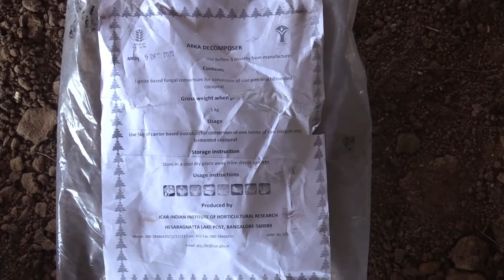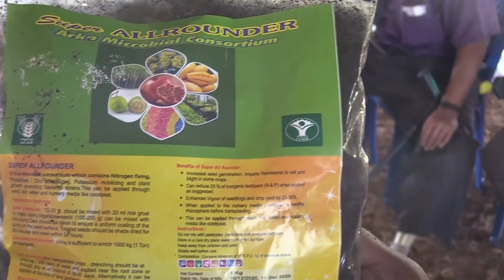Awareness camp on waste to wealth session -1 Arka Fermented cocopeat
Special awareness camp on waste to wealth was held on 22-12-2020 at bidadi village, Ramnagara. District. Dr.R.Arunachalam Trust in association with ICAR-IIHR has conducted this meeting. This meeting was held under the headship of Dr.R.Arunachalam.

Session -3 was held on the topic of How to Make Arka Fermented Cocopeat

R Arunachalam - One Man Many Creations.